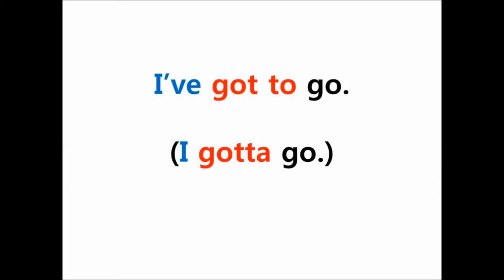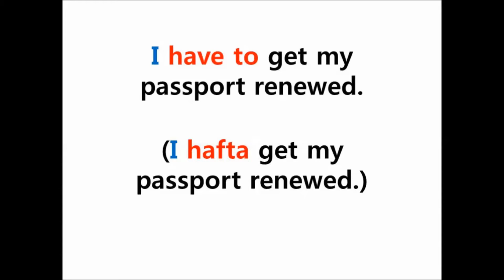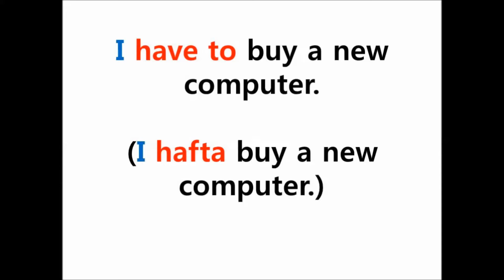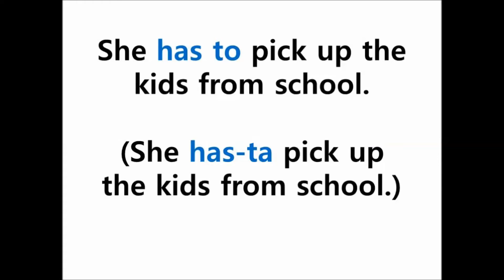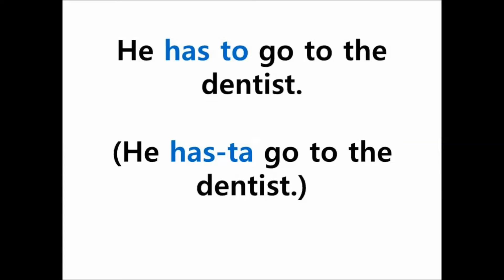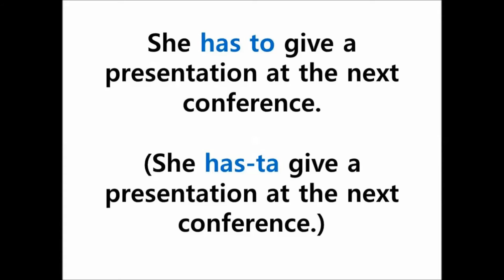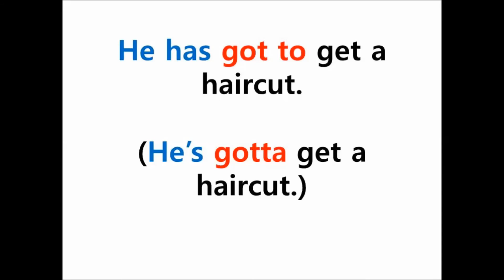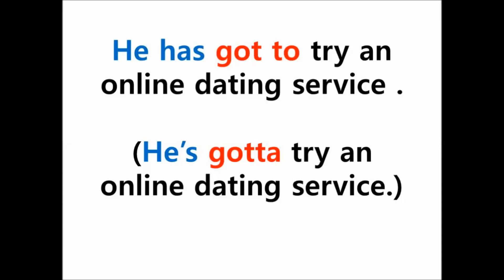How to improve English speaking skills- American English pronunciation: gotta, hafta, hasta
Just a note: ‘I got to’ and ‘I’ve got to’ are different. ‘I got to’ means I was allowed to or permitted to do something. ‘I’ve got to’ means I must or have to do something. In spoken English, we tend to reduce ‘I’ve’ to ‘I’ even though that is grammatically incorrect.

American English pronunciation exercise- Reduction gotta hafta hasta

Transcript
Hi, my name is Tim Carrey. Welcome to my video lesson. Today we’re going to practice some more patterns and I’ll help you with your pronunciation. Let’s get started.
In this sentence ‘I have got to_________’ we use the contraction ‘I’ve’. So ‘I have’ becomes ‘I’ve’, ‘I’ve got to ______.’ Then from ‘I’ve got to ____’ we can reduce ‘I’ve’ to ‘I’ and ‘got to’ to ‘gotta’. For the first example ‘I’ve got to go’ is reduced to ‘I gotta go’. So please repeat after me. We’ll take it slowly and then we’ll speed it up. I gotta go. I gotta get a haircut. Yeah that’s right, I gotta get a haircut. I can’t see anything. I gotta go to the bathroom. You are acting so weird and immature. In this sentence ‘I have to_____’. ‘have to’ is reduced to ‘hafta’, ‘I hafta’.  I hafta get my passport renewed. I hafta do it. Do what? I hafta cut it. Cut what? Your guitar strings. What? No! I hate your music. I hafta buy a new computer. Yup, I really hafta buy a new computer. ‘He or She has to ____’ becomes ‘He or She has-ta___.’ He hasta quit smoking. She hasta stop changing her hair color. I think I want blond hair. I think I want orange hair. I think I want black hair. She hasta pick up the kids from school. He hasta go to the dentist. No way, I’m not going back to the dentist. …Really bad memories. Poor baby. She hasta make an appointment to see the doctor. He hasta marry her. You got my daughter pregnant. You hafta marry her now. Ladies and gentlemen, I’m I totally screwed or what? She hasta give a presentation at the next conference. She hasta practice singing more. I agree. He hasta shave his beard. What do you mean I hafta shave my beard. Ok you’re right. She hasta work late tonight. ‘He or she has got to ______’ becomes ‘He’s or She’s gotta’. He’s gotta get a haircut. What are you talking about? I don’t need a haircut. My hair is fine, fine really. Weren’t you listening. She’s gotta get her nails done. He’s gotta try an online dating service. I gotta try this online dating service. I gotta find my perfect match. You’re so cute.

Alright, great job today. Remember practice makes perfect so keep on working hard. Listen, repeat… listen, repeat. Practice, practice, practice... And soon you’ll start sounding more like a native speaker. You got my daughter pregnant. You hafta marry her now. Nice work. I gotta go to the bathroom. I hafta cut it. I hate your music. Bye.